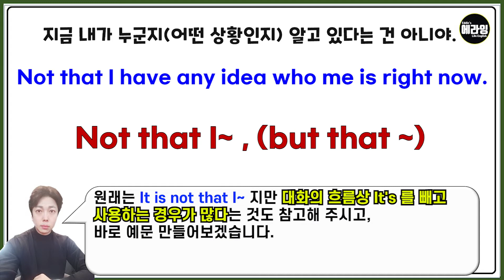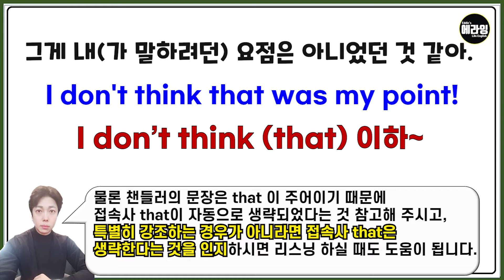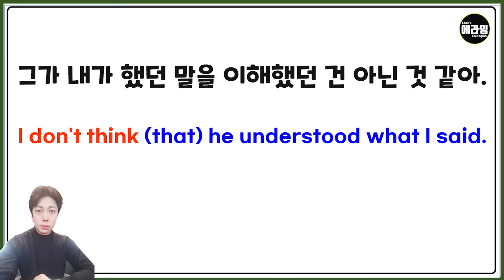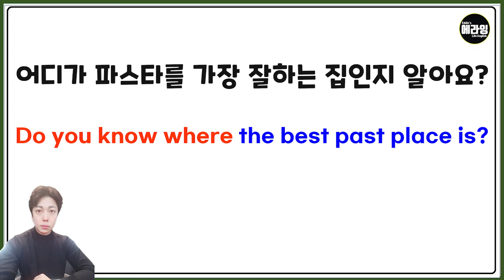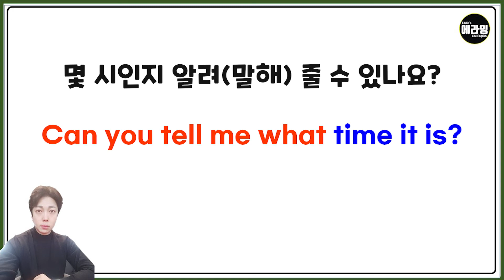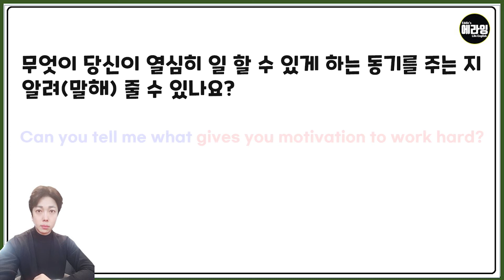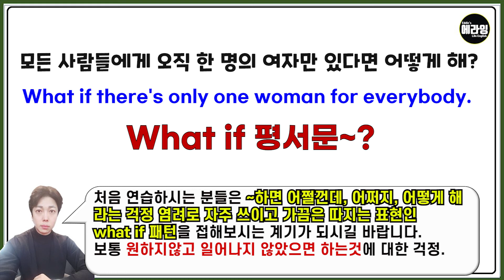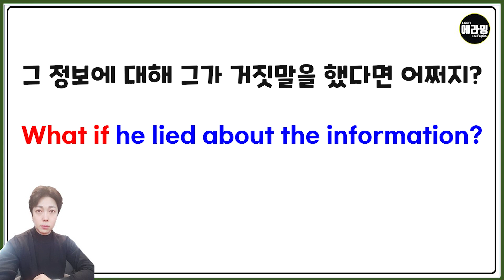미드영어 핵심패턴 실전연습 7편_프렌즈 미드 영어 시즌 1 Ep1-7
오늘은 지난 번에 학습하신 프렌즈 시즌 1 Ep1-7의 대본분석에
나왔던 표현들 중 5개의 영어패턴을 뽑아
다양한 예문들로 실질적인 연습을 해 보도록 하겠습니다.

한 번에 만들지 못해도 괜찮으니
여러번 반복하면서 각 영어패턴들이
자연스럽게 나올 때까지 연습해 주시면 좋겠고,
시간되실 때 마다 예전 것들도 반복 연습 해주시면
그 효과가 더 좋답니다~

영어는 반복해서 같은 요소들에 노출되고
그것을 또 반복해서 소리내 연습하는 것이 가장 효과적인 학습방법이니,
인내심을 가지고 문장에 맞는 감정으로
즐겁게 소리내서 연습해 주세요~

그럼 오늘도 즐거운 학습이 되길 바랍니다.